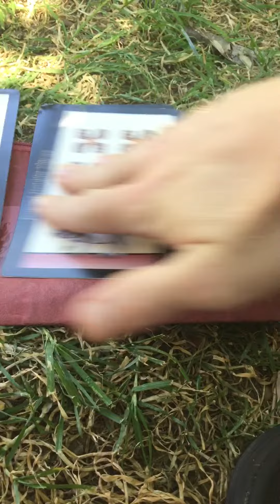All Signs Park Quik Tarot: transcended Duality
🧿✨General Reading✨🧿

Identifies/resonates/Harmonious
                     with

if one would like to HelpDonateSupport